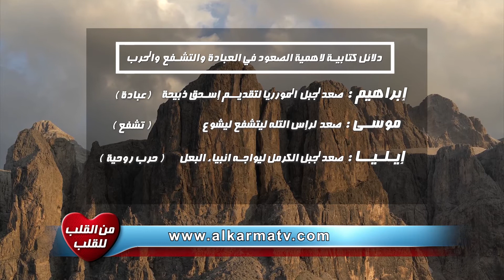دعوة للصعود لجبل الرب للصلاة